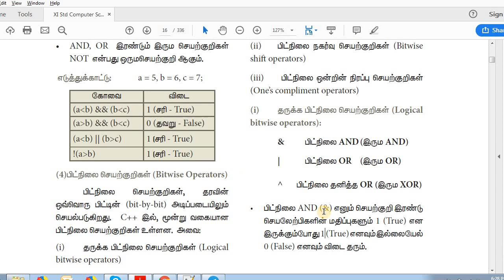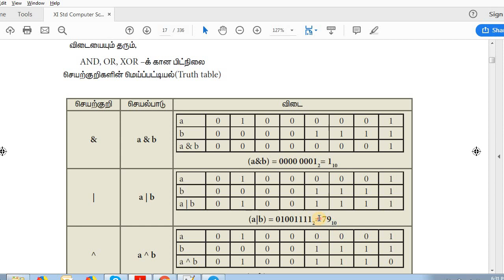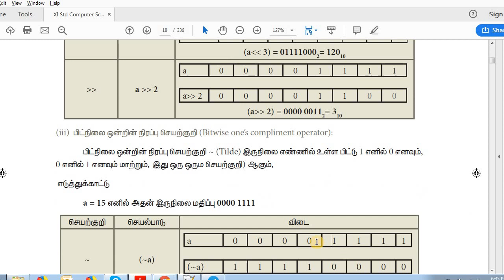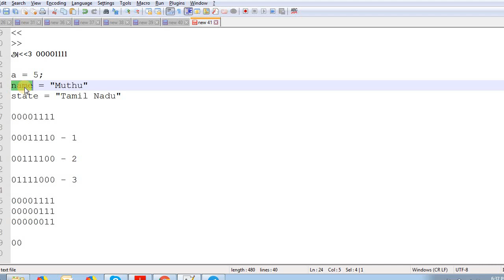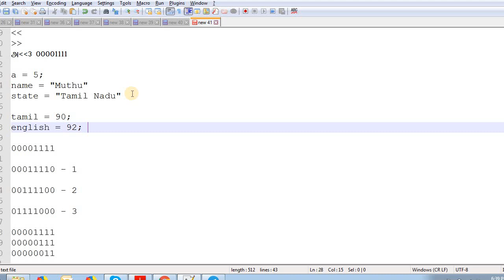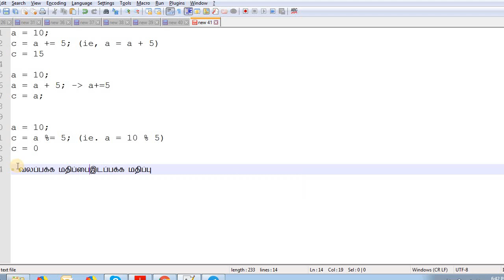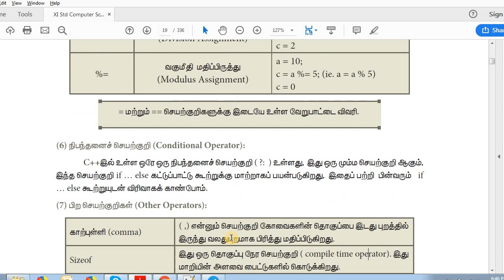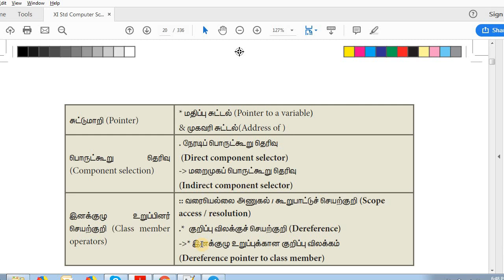#6 - Class XI (+1) - C++ in Tamil - பிட்நிலை செயற்குறிகள் - Payilagam